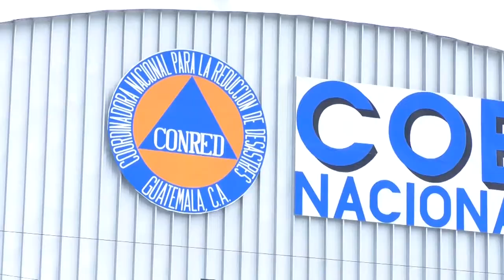Autoridades vigilantes a alerta roja en 5 departamentos del país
David de León, vocero de la Coordinadora Nacional para la Reducción de Desastres (Conred), informó hoy que están en constante monitoreo y verificación de los daños causados por las lluvias en los  departamentos de Izabal y las verapaces, 2 de los 5 distritos bajo alerta roja, donde a causa de la saturación de los suelos han proliferado las inundaciones y los derrumbes.

De tal cuenta, De León recomendó no salir de la ciudad capital y evitar cruzar ríos crecidos, a pie o en vehículo.

Las autoridades, vigilantes de la situación, han informado que en las últimas 24 horas se contabilizan 1,100 personas afectadas a quienes se les ha asistido humanitariamente.

Las persistentes lluvias generan problemas de salud respiratorios, digestivos y alergias, por lo cual si tiene algún padecimiento se recomienda asistir a un centro de salud y así evitar mayores complicaciones.

“Las lluvias continuarán durante las próxima horas”, recordó el vocero de la Conred.